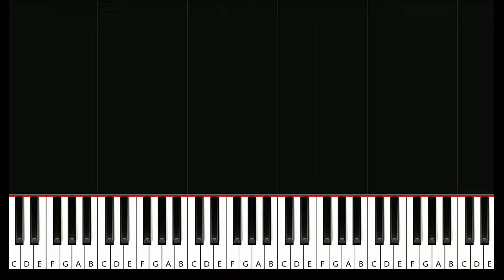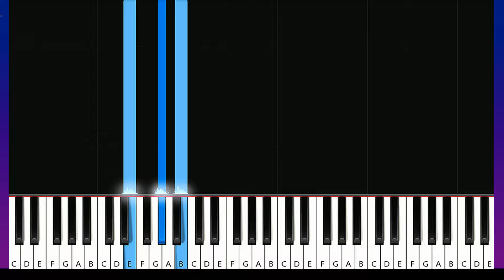Noisettes - Never Forget You / fun times by mia overington Tiktok (Piano tutorial)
How To Play  Noisettes - Never Forget You (in the key of D Major) Piano Tutorial  played by Will McMillan